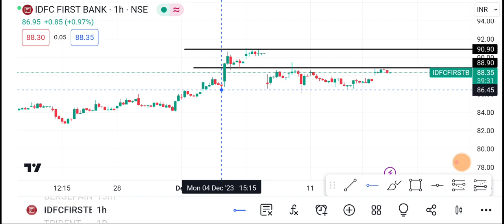IDFC First Bank Share | IDFC first bank Share latest news | IDFC first bank Share price news